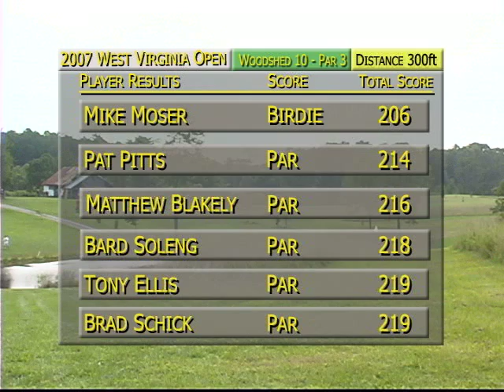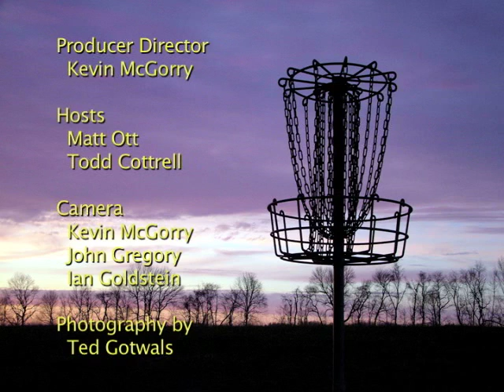DGM 43- The 2007 WVO at Paw Paw Clip Eight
This is the 8th Clip of 8 Clips from the 2007 WVO